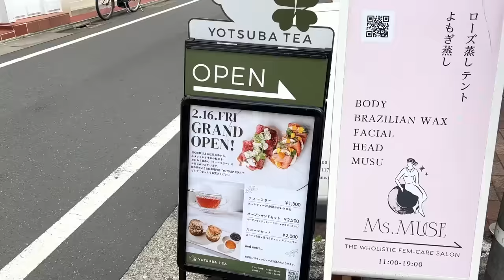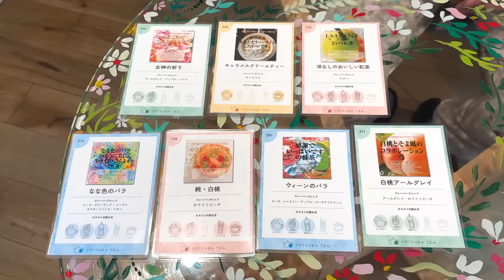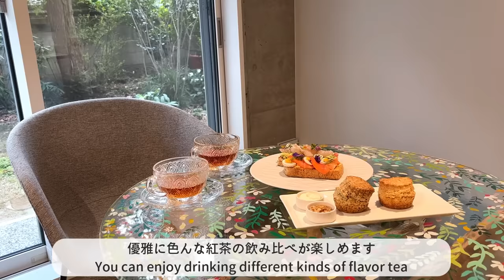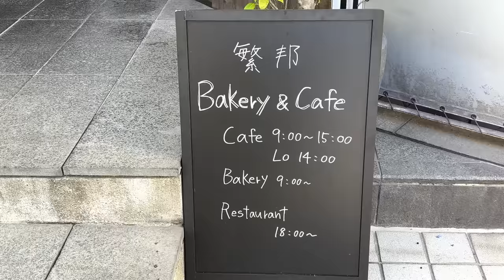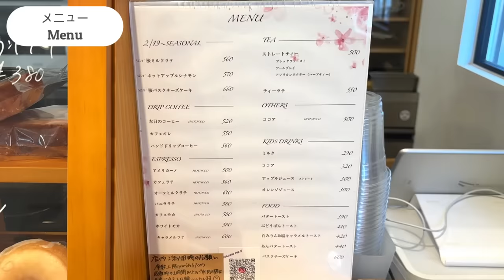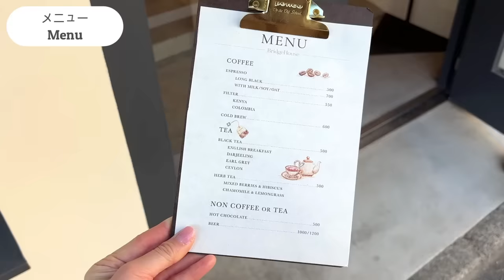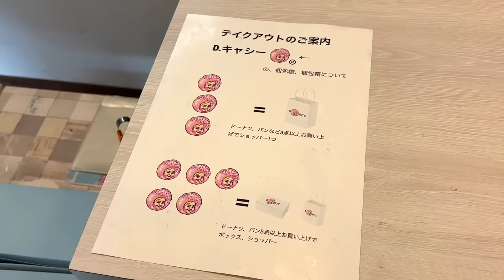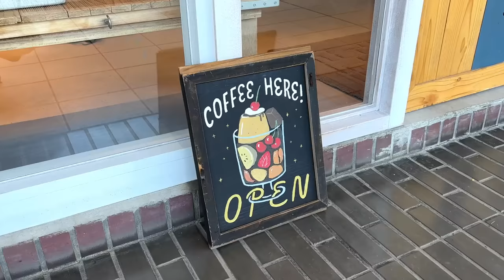【東京最新カフェ７選】2023年12月以降にオープンしたカフェ｜東京カフェ｜カフェ巡り｜vlog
今回は、東京で2023年12月以降にオープンした最新カフェを7軒紹介します。
概要欄に紹介したお店の詳細を記載しています↓

みなさんは、動画を見て気になったお店はありましたか？
気になったお店や、他におすすめのお店などがあれば、是非コメント欄で教えてください♩
最後まで動画を楽しんでください！

Penchan

動画で紹介しているカフェについて、投稿しています！

【Threads】
YouTubeの更新情報や撮影の裏側や日常について、つぶやきます！

【目次】
00:00オープニング
00:27 YOTSUBA TEA
02:35 Caldo
04:16 繁邦 SHIGEKUNI
06:32 JHONDEE COFFEE
07:58 Bridge House
09:27 OLD
11:06 COFFEE HERE!

＊YOTSUBA TEA｜自由が丘
〒152-0035 東京都目黒区自由が丘２丁目１５−２３

＊Caldo｜新宿
〒160-0023 東京都新宿区西新宿７丁目８−６ ヴィンテージビル 1F

＊繁邦 SHIGEKUNI｜恵比寿
〒150-0022 東京都渋谷区恵比寿南１丁目１４−１５ ラレンヌ恵比寿

＊JHONDEE COFFEE｜高田馬場
〒169-0051 東京都新宿区西早稲田３丁目１５−７ レジデンス原田苑 1F

＊Bridge House｜中目黒
〒153-0051 東京都目黒区上目黒１丁目１３−５

＊OLD｜池袋
〒171-0022 東京都豊島区南池袋２丁目２４−７

＊COFFEE HERE!｜高田馬場
〒169-0072 東京都新宿区大久保３丁目１０−１

＊【東京駅カフェ＆ランチ６選】丸の内・八重洲｜東京カフェ｜カフェ巡り｜vlog

＊【麻布台ヒルズグルメ６選】麻布台ヒルズのおすすめグルメ&カフェを紹介｜東京カフェ｜カフェ巡り｜vlog

＊【東京最新&人気パン屋５選】おすすめベーカリーを紹介｜東京パン屋｜カフェ巡り｜vlog

*【一度は行きたい人気パン屋５選】何度も通いたくなる美味しいパン屋｜東京グルメ｜vlog

*行って良かったパンのお店BEST10 (2022～)｜ベーカリーカフェ｜東京カフェ巡り｜vlog

* 【東京朝カフェ７選】休日のモーニングにぴったりのカフェ｜東京カフェ｜カフェ巡り｜vlog